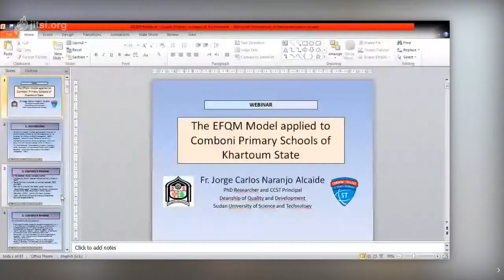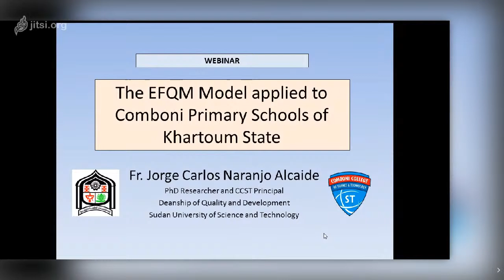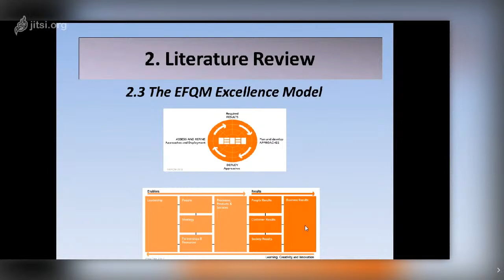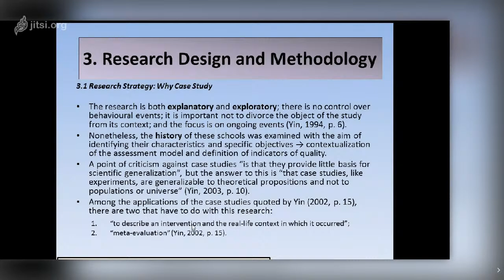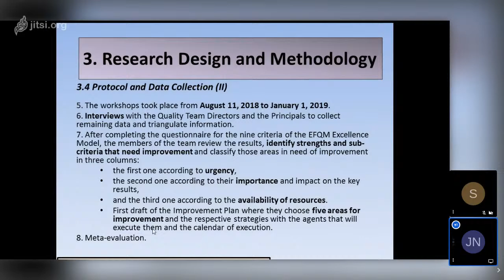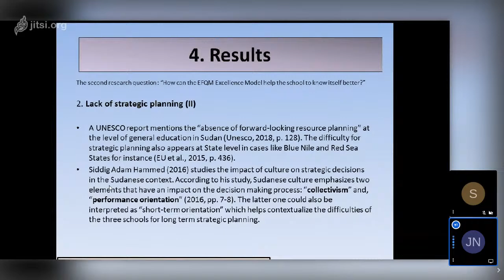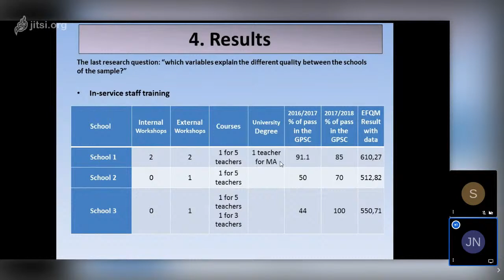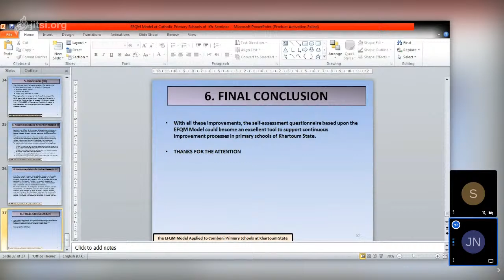Webinar: The EFQM Model applied to Comboni Primary Schools of Khartoum State